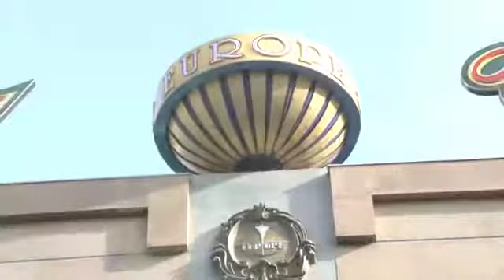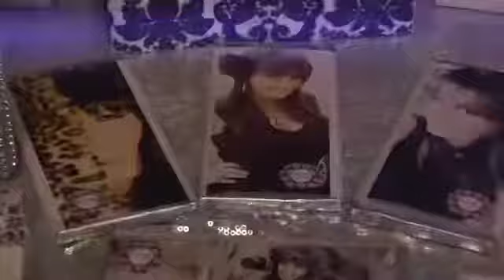9 января 2022 г.